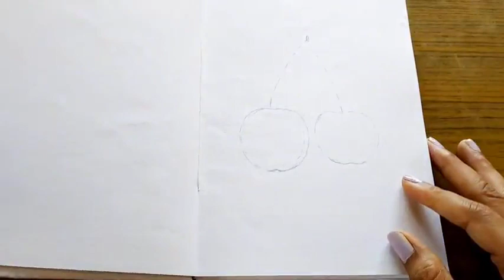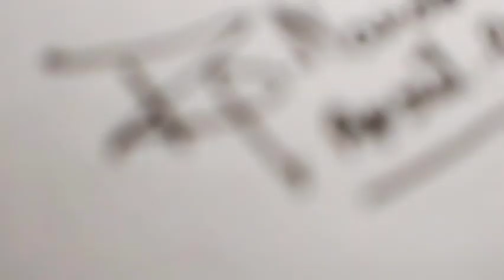Easy water colour painting 🖌️ 🎨|| how to draw a cherry 🍒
Meterial used:
camel artist watercolour
my hand made art book
water colour brush